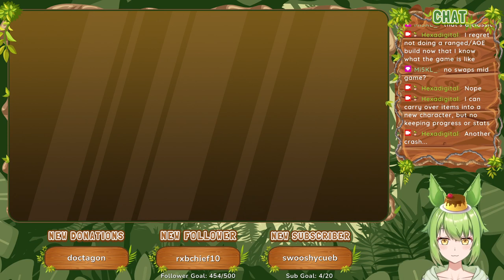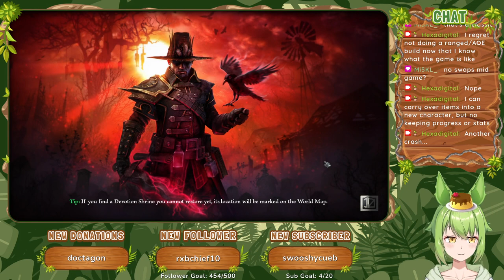Malmouth, the Fallen City 2 [Part 38] :: Grim Dawn (2016)